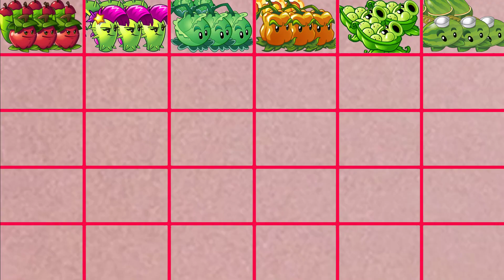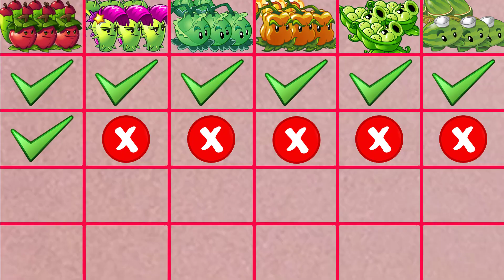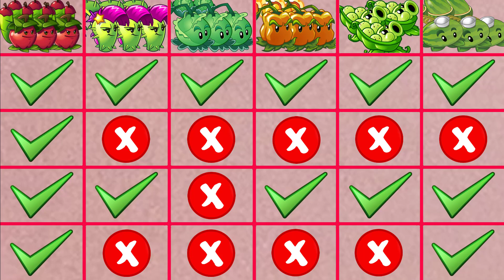PvZ2 6 Super Teams Plant Pult Vs. Team Zombies - Which Team Plants is Best ?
🔸 Plants Vs Zombies 2  - PvZ 2  6 Super Teams Plant Pult Vs. Team Zombies - Which Team Plants is  Best ?

🔸 More info about the game:
Platforms: Android, IOS
Publisher: EA - Electronic Arts
Developer: PopCap Games